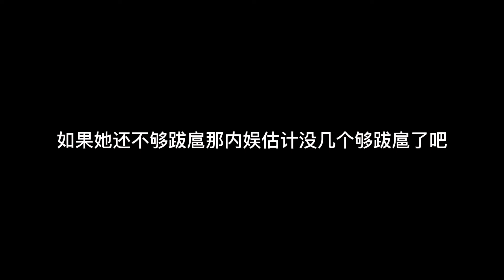笑死了，如果她还不够跋扈那内娱估计没几个够跋扈了吧？